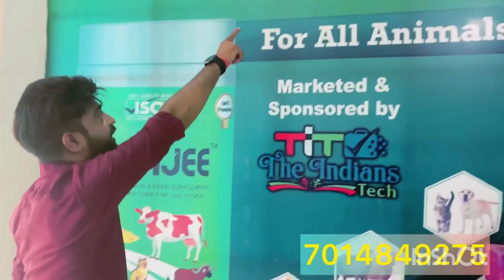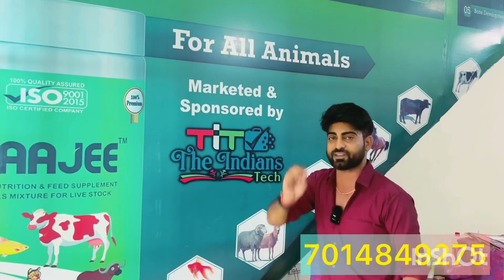माँ कसम 25 महीने में करोड़पति | New business ideas 2022 | Distributership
Master of Business से जुड़कर भारत में हजारो लोग सफलता तक पहुंच पाएं है। हम आपको इस चैनल के माध्यम से बताते है की एक नया बिज़नेस कैसे शुरू करना होता है क्या-क्या चीज़ो का ध्यान रखना है एक Successful Business को सफलता पूर्वक चलाने के लिये, ताकि आप उस बिजनेस में Expert बन पाएं। इससे आपका फायदा यह होता है कि आप को अपने बिजनेस में पता चलता है की आगे काम कैसे करना है।

Thank you friends for your precious valuable support🙏🙏🙏

ONLY RELATED TO MARKET INFORMATION ' Master Of Business' IS NOT RESPONSIBLE FOR ANY KIND OF PROFIT AND LOSS IN ANY BUSINESS. ITS YOUR RESPONSIBILITY TO BE SURE BEFORE PURCHASING ANYTHING , MUST RESEARCH MARKET FROM YOUR SIDE BEFORE ANY KIND OF BUSINESS.